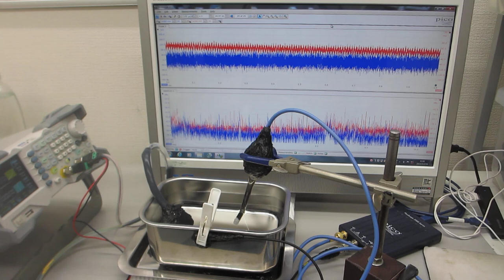超音波プローブのスイープ発振制御実験（超音波システム研究所）